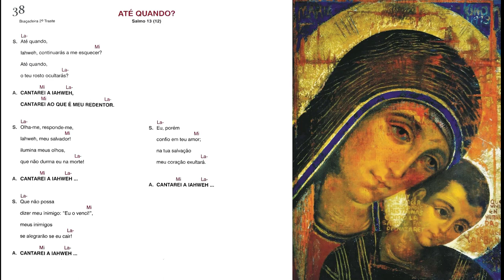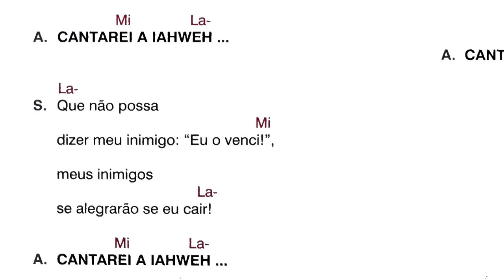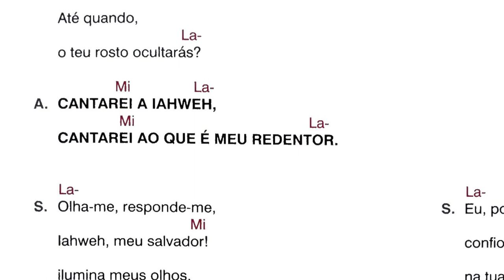ATÉ QUANDO? - Salmo 13 (12)